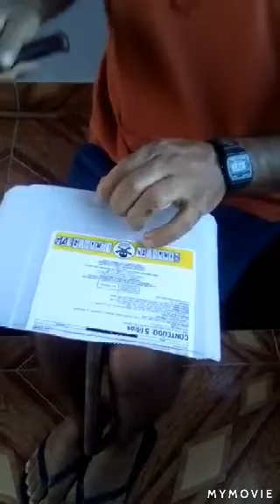Como fazer uma pá de lixo reciclando